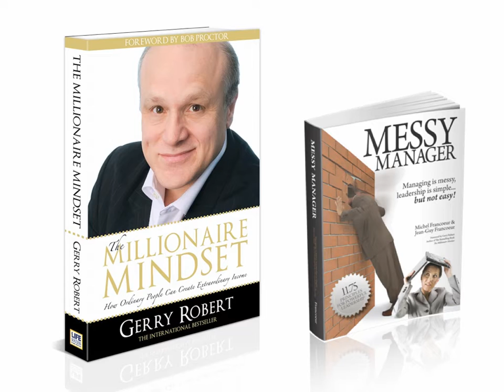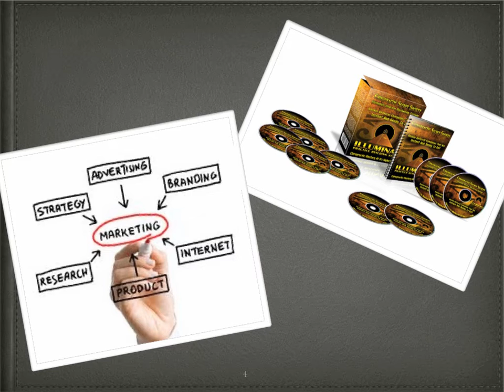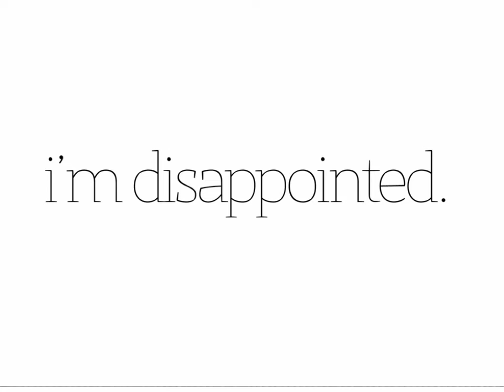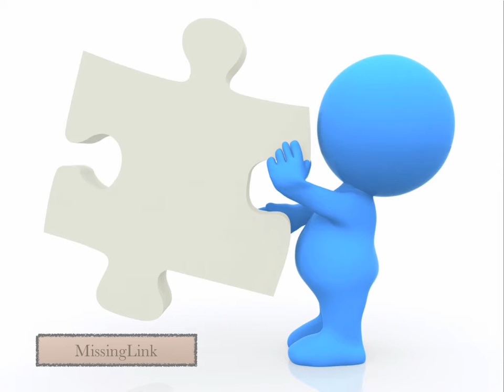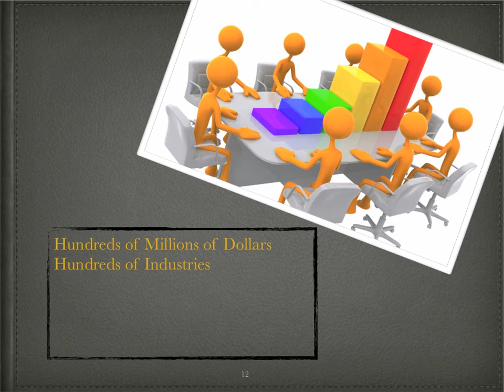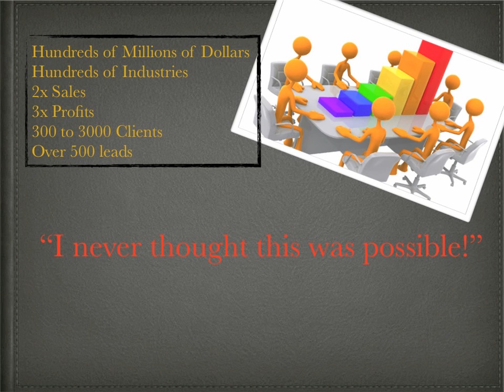FREE $299 Strategy Session